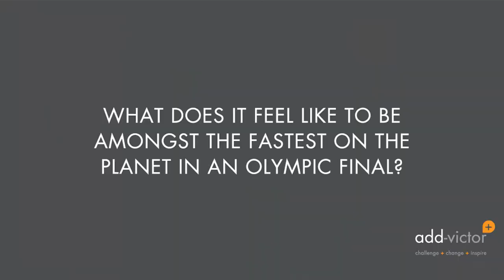add-victor: Jeanette Kwakye & Abi Oyepitan - Olympic finalists hanging up their spikes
Jeanette Kwayke & Abi Oyepitan
Sport: Athletics
Clubs & Honours: Woodford Green with Essex Ladies & Team GB 60m, 100m, 200m